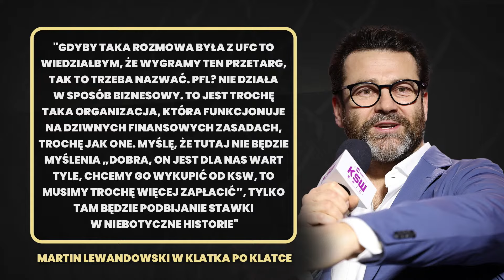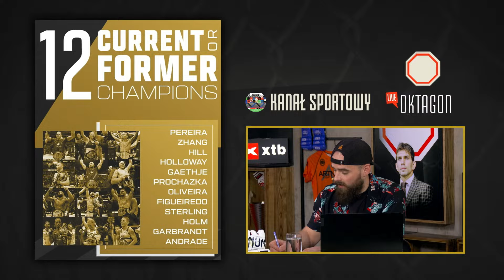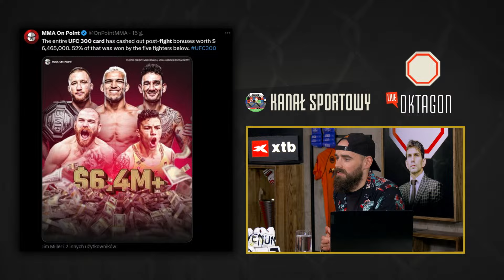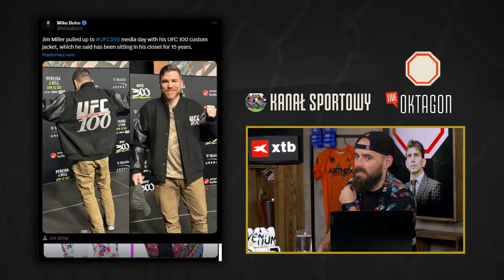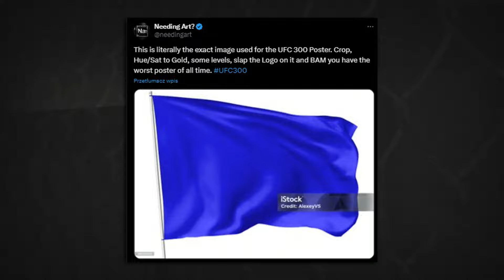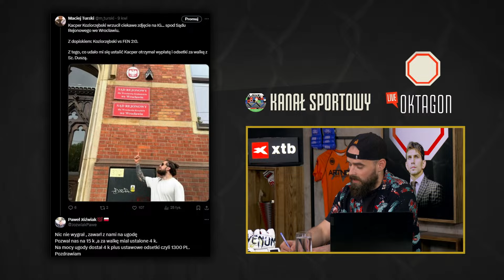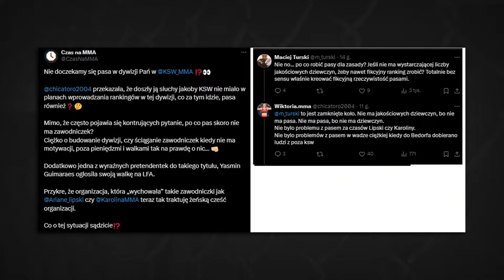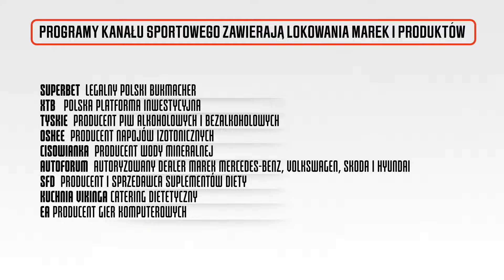PARNASSE - CO DALEJ Z KSW? DRAMAT ZIÓŁKOWSKIEGO W PARYŻU, UFC 300 - KARTA ROKU? BRZESKI Z WYGRANĄ!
Czas na MMA! Na program Oktagon Live zaprasza Maciej Turski wraz z gośćmi.